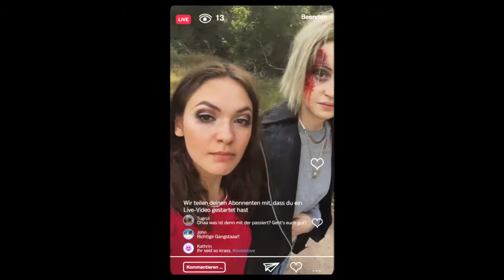Bonnie & Bonnie Bande Annonce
Originaire d’Albanie, Yara vit à Hambourg mais doit composer avec un père musulman conservateur qui lui a déjà choisi un mari et un grand frère qui surveille tous ses faits et gestes. Le jour où elle rencontre Kiki, jeune femme rebelle ayant grandi en foyer d’accueil, c’est le coup de foudre ! Découvrant la liberté, elle décide de s’enfuir avec elle. Ensemble, elles vont s’affranchir des conventions et des règles imposées. Seules, contre le reste du monde…